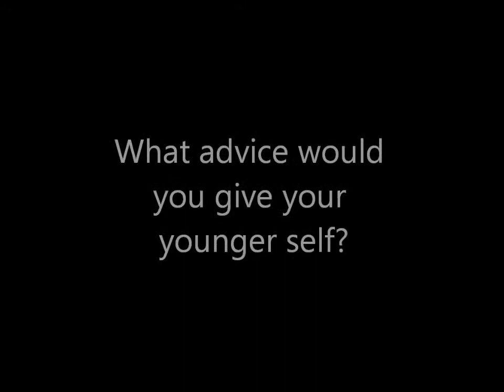GEN7 Messenger Patrick Mitsuing | Motivate Canada